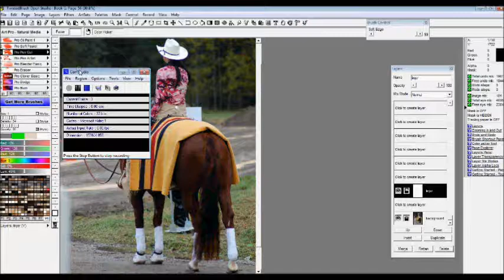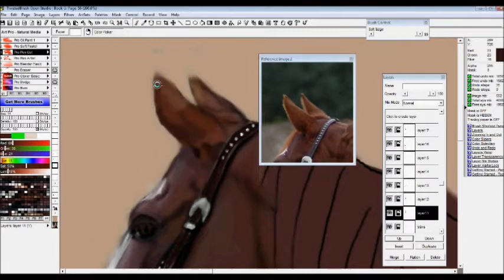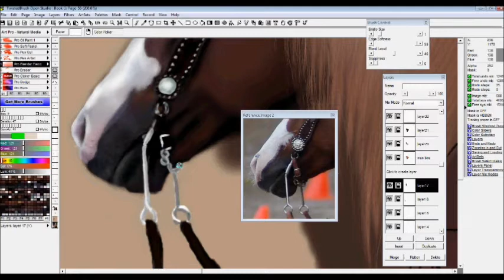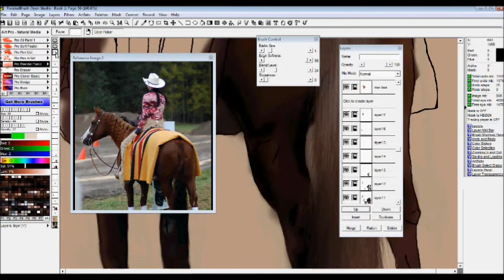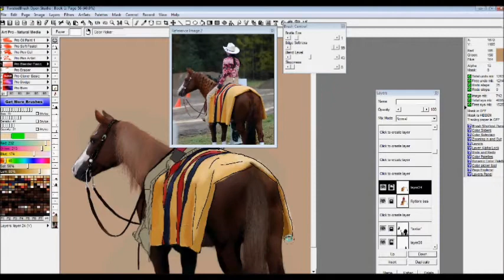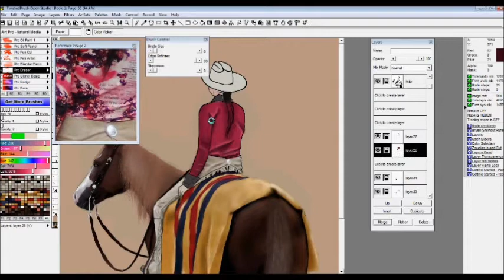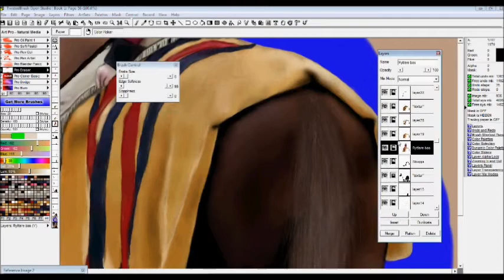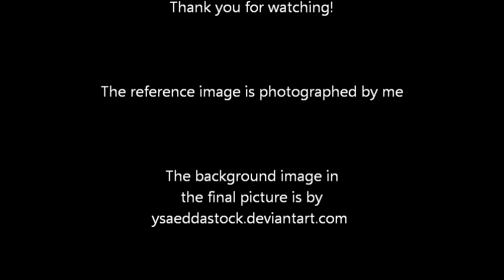Speedpaint horse and rider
Speedpaint by me in Twisted Brush. The reference image is photographed by me and the backgrond image in the final picture is